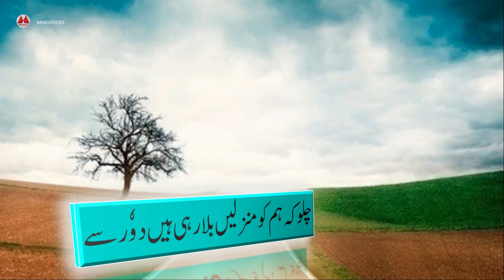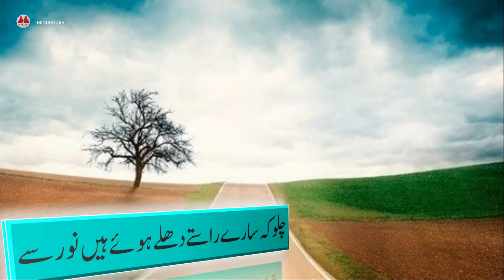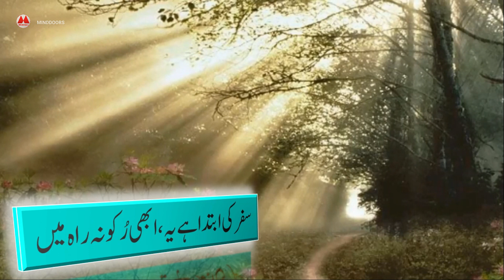Best motivational Poem || Qadam Badhao Doston || Urdu Hindi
Hello friends,

In today's video we are showing you a poem which will definately motivate you from inside.

Enjoy learning